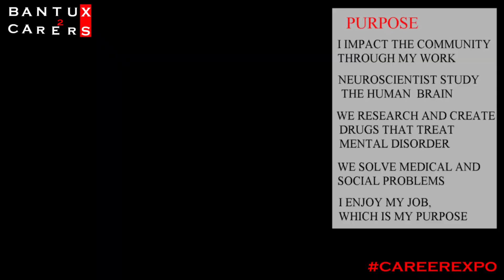Neuroscientist: Dr Lihle Qulu on Life Purpose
Purpose is what brings you alive. It gives your life meaning. Purpose is positively impacting your community.